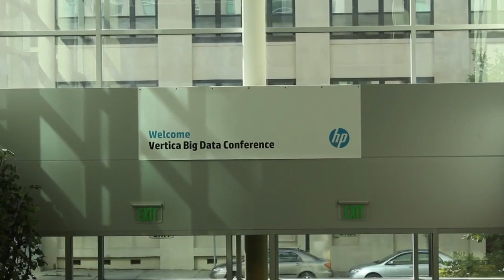Lawrence Schwartz, Attunity| HP Big Data Conference 2013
John Furrier and Dave Vellante are camping out in Boston for a couple of days, to cover the HP Vertica Big Data Conference, in full swing this week. One of the first people to be interviewed for theCUBE's live broadcast was Lawrence Schwartz, VP of Marketing with Attunity.

The company has been around for a while, with a long history in edit/capture, and has worked with various data types and data systems, boasts Schwartz. Their current focus is on "getting real-time data innovation going". Attunity's information availability software solutions enable the access, sharing and distribution of data across heterogeneous enterprise platforms, organizations, and the cloud.

Based in Boston, Attunity joined the Conference for at least two reasons:

to announce the partnership with Vertica
to launch their new product. At the Attunity booth they are showing how to use Click-2-Load for HP Vertica solution combined with HP's World Class Big Data Analytics.

Who owns the data strategy?

There are many types of data being generated as we speak. There is the structured and unstructured data, but there are also different types of content: social, HR or traditional data stores. Vertica proves a fantastic platform for that type of data analytics, says Schwartz.

"Who owns the data strategy?" asked Vellante. Obviously, the users of the data, or so thinks Schwartz. It's the users who expressed the need to synthesize all data together, and their demand generated the growth of platforms, such as Vertica.

Talking about the emerging trends, Lawrence Schwartz pointed out that Hadoop gets to the fundamental problem of handling data. Many people do not know the questions they want to ask, so they are trying to get access to as much of the data as possible and formulate questions afterwards. Therefore, having a great analytical platform is key.

"When you have the power to move the data to where you need it to get, and you have a powerful analytical platform, you can ask the questions later. Those are different ways to think about it and they offer more flexibility than the traditional model. It allows people to deal with the questions as they think of them and sort through the data," says Schwartz.

A symbiotic relationship

Speaking of their recent partnerships with HP Vertica, Lawrence Schwartz clarified: "It's a symbiotic relationship. Vertica has a powerful analytical platform, while Attunity has the capability to move the data there."

Attunity has just unveiled their Click-2-Load solution, which will accelerate data loading for HP Vertica Big Data analytics platform. The solution is designed to accelerate the process of loading data, enabling quick time-to-value and allowing customers to gain faster business value from Big Data Analytics initiatives.

Attunity works with partners in the finance sector, where the data consists of consumer's credit data, and they pull it in from multiple data sources, performing the analysis in near real-time. That's something you can't do with an ETL process.

Data needs to be flexible, stresses Schwartz. Being able to analyze different types of data is very important, but exploring what you can do with the power you have in the platform is critical. One of the capabilities one has now is getting the data in as soon as possible, allowing users to perform the transformations later. Without data flexibility, all the brain power and the computation power it just ties your hands.

Asked about the core innovations Attunity has made recently, Schwartz listed two:

1. a simplified interface
2. speed and performance -- using Attunity's software solutions, the customers' businesses benefit from enabling real-time access and availability of data where and when needed, across today's IT environment.

The partnership with Vertica is justified by the need to work with the best in class-solutions out there, focusing on simplifying the process, not making it developer-centric.

Lawrence Schwartz, Attunity,at HP Vertica Big Data Conference 2013 with John Furrier and Dave Vellante

hpbigdata 2013